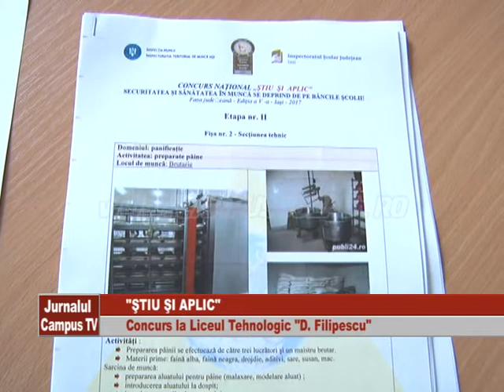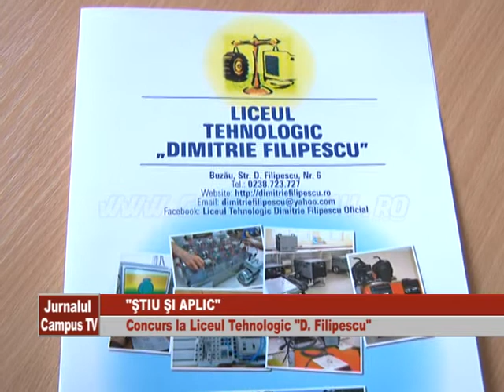STIU SI APLIC